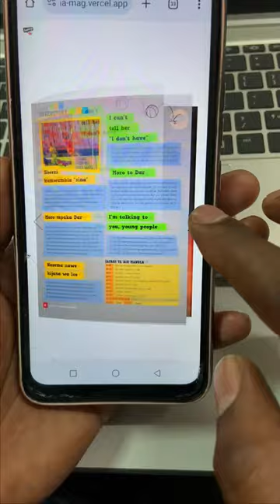flip magazine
Jarida la Fema 66 lipo mtaani tayari, na saa hivi tumekurahisishia jinsi ya kulipata sio lazima upate nakala ngumu ila hiyo simu janja yako au kompyuta mpakato yako unaweza kulipakua jarida hii kwa wepesi sana.

Na usiwe na hofu kuhusu bando lako la intaneti maana ukubwa wa jarida hili ni MB 5 tu unapakua jarida.